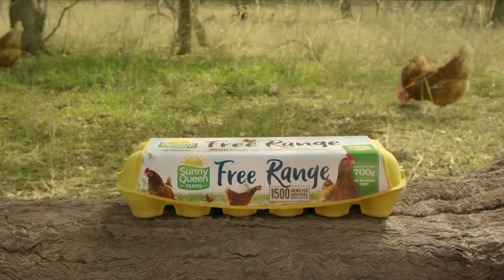Free-er Range 6”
With only 1500 hens per hectare, our chooks enjoy six times more space when outdoors than most other free range hens.